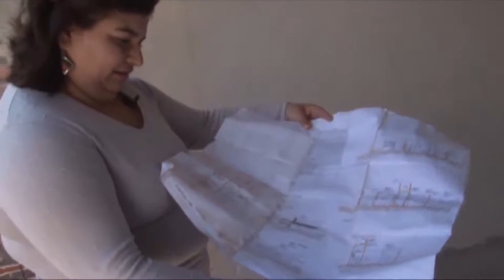El titular del IAPV se refirió al Programa Argentina Construye